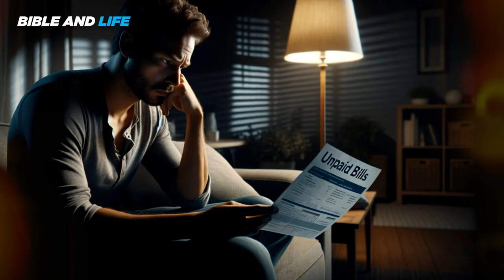Are the Seals of the Apocalypse Starting to Be Opened?! April 8 Is the First Sign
In today's video, we dive deep into the theories and signs circulating on the internet about the Seals of the Apocalypse and how April 8 might mark the beginning of a series of prophetic events. We will be exploring different sources, traditions, and interpretations that link current events to the writings found in the Book of Revelation, and how these might be heralding significant changes for humanity.

💬 We want to hear from you! - What's your opinion on the Seals of the Apocalypse and the April 8 date? Do you believe we are on the brink of prophetic events, or are you skeptical about these interpretations?